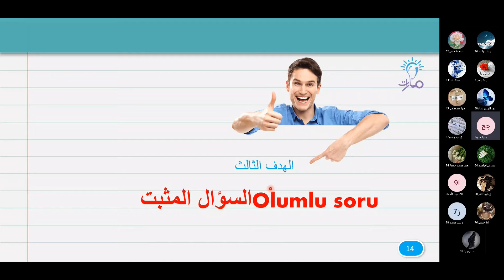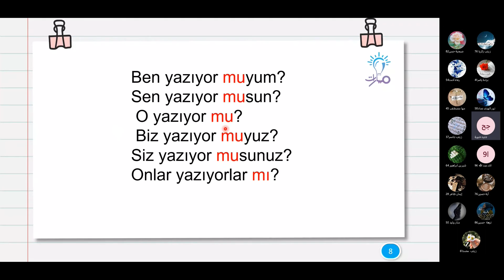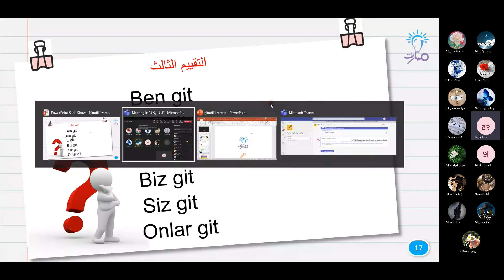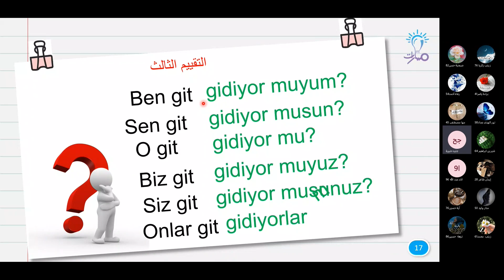olumlu soru | درس ŞİMDİKİ ZAMAN | اللغة التركية الثالث الثانوي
مدرّس المادة: جنيد حنورة

شرح فقرة olumlu soru من درس ŞİMDİKİ ZAMAN في كتاب اللغة التركية للصف الثالث الثانوي - منهاج شمال غرب سوريا